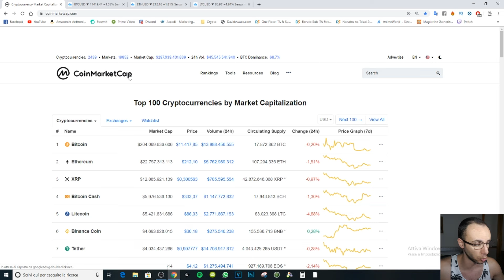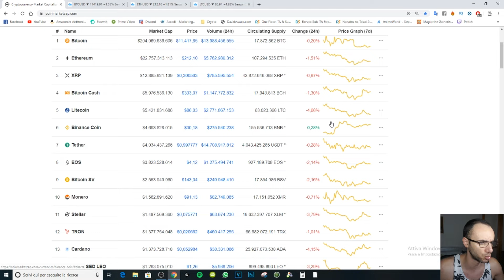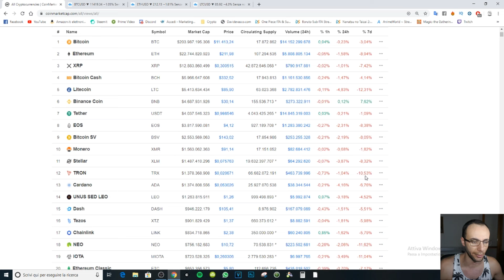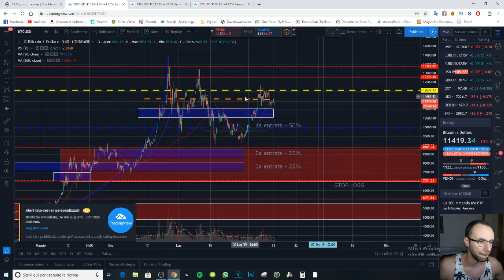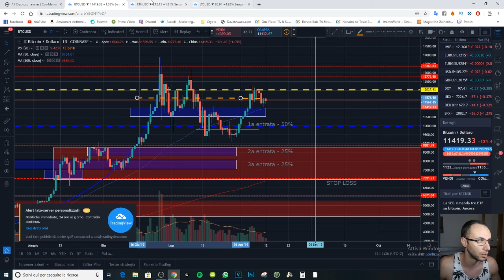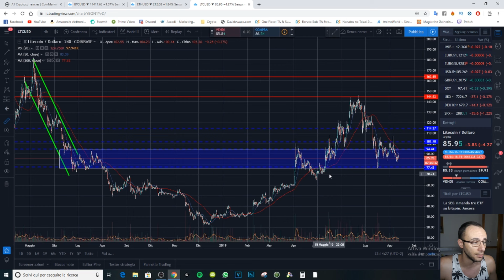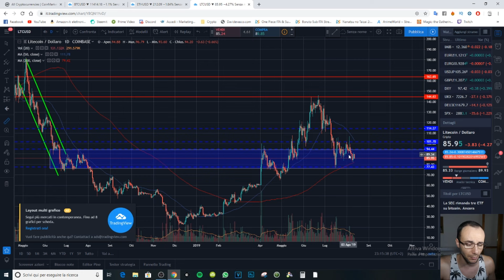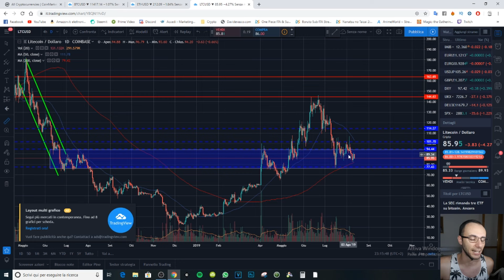BITCOIN 11400$ - ETHEREUM 212 $ - LITECOIN 86$ - ANALISI TECNICA [12-08-2019]